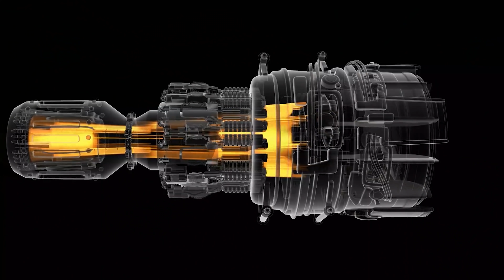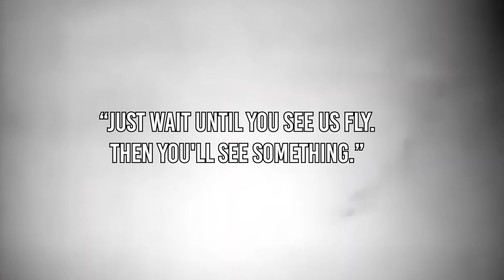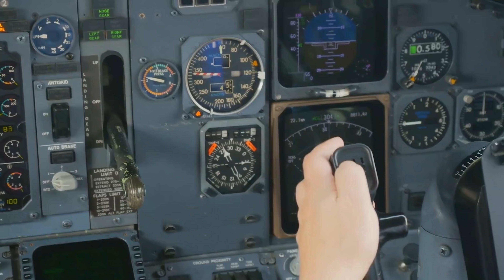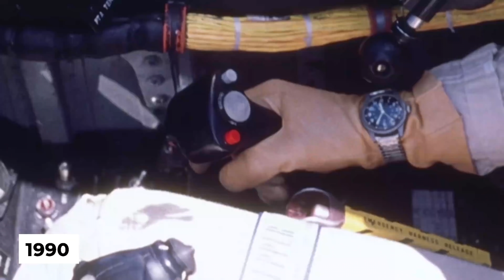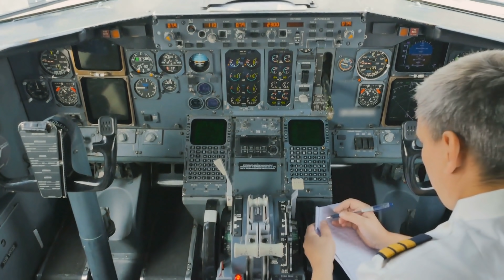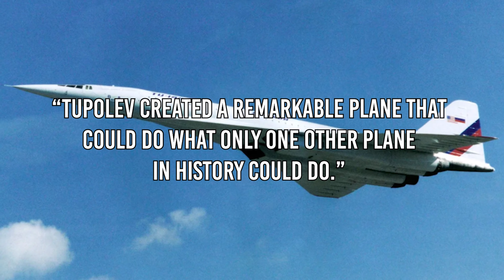Why The Soviets Retired The Fastest Passenger Jet In The World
The Concorde was one of the most iconic planes in history allowing passengers to cross the Atlantic in less than 3 hours. However, the Concorde was actually not the first passenger supersonic airplane to fly; this title actually goes to the Soviet Tupolev-144. After the Soviet Union heard about Britain and France developing their own supersonic passenger jet, the USSR was determined to beat the western world to a supersonic passenger jet. They would not only succeed in flying the first supersonic passenger jet, but the Tupolev-144 was larger, more powerful, and faster than the Concorde. Despite this though, the Tupolev-144 was also plagued with dozens of issues due to the USSR rushing through development and testing. This resulted in a short-lived lifespan for the Tupolev-144 completing only 55 passenger trips during its lifetime. This video explains the rise and fall of the Soviet Concorde that you've probably never heard of and why the Tupolev-144 failed.

Timestamps:
0:00 - Russian Concorde
4:09 - Fall Of The Tupolev-144
7:16 - Rebirth Of The Tupolev-144